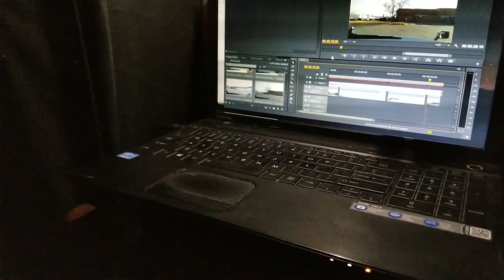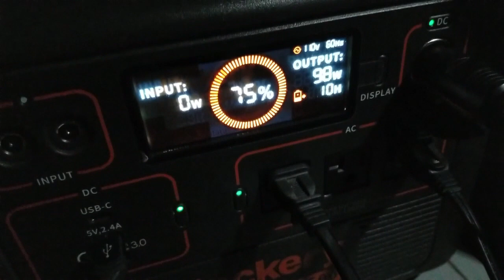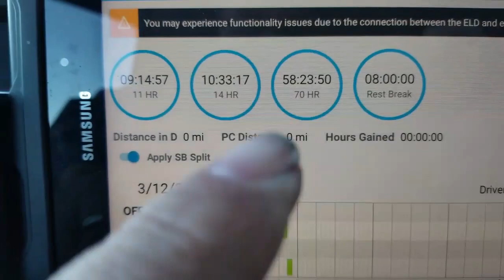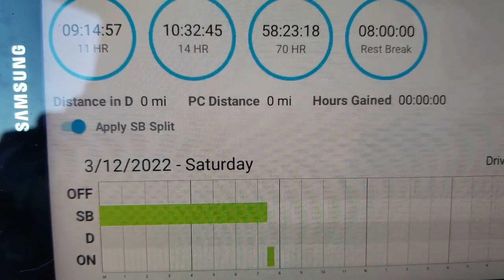Mission 58: Henderson, NV to Shafter, CA || Swift Dry Van || KILR Awesome Trucking w29a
It's a simple deadhead reposition for the KILR Awesome Trucker as he travels from Henderson, Nevada to Shafter, California in preparation for his next load.

Be a part of our KILR Kommunity!